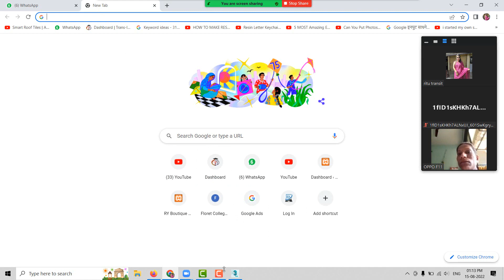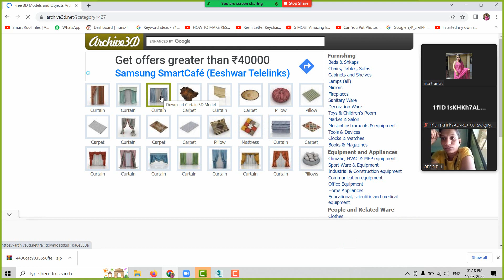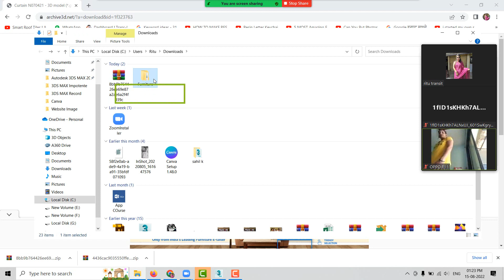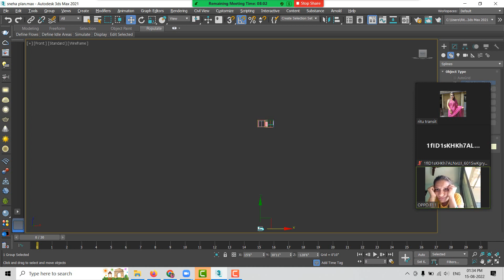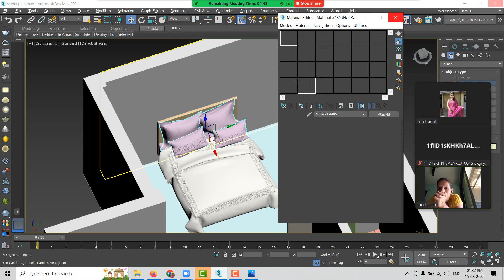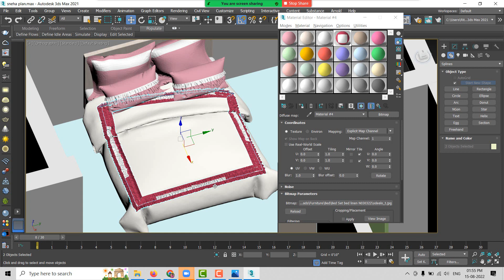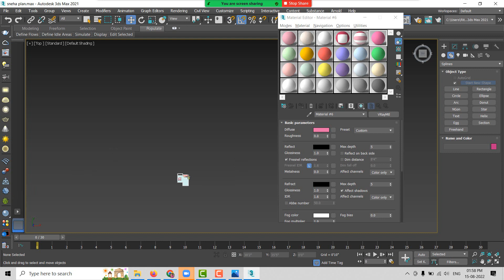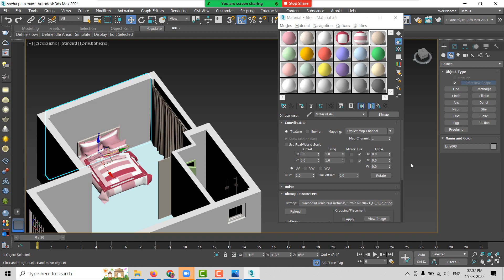How to import Furniture | Furniture Materials | Furniture Scaling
In this video, learn how to import furniture, apply realistic materials, and scale objects correctly in 3DS MAX. These essential techniques will help you enhance your interior and architectural visualizations with properly detailed furniture.

📌 Key Topics Covered:
✔️ How to import furniture models from external sources (FBX, OBJ, 3DS)
✔️ Applying realistic materials & textures to furniture
✔️ Adjusting UV mapping & material properties for high-quality rendering
✔️ Proper scaling techniques to maintain accurate proportions
✔️ Best rendering practices for realistic furniture integration

By the end of this tutorial, you'll know how to import, scale, and apply materials to furniture like a pro, ensuring your interior designs look stunning and realistic.

Drop your questions or feedback in the comments below. We’re here to help!